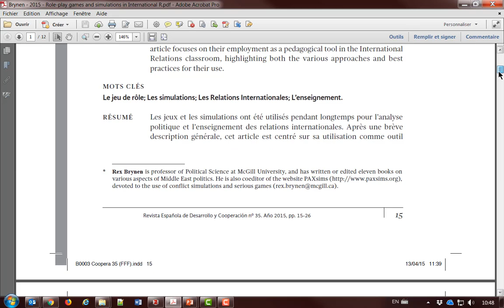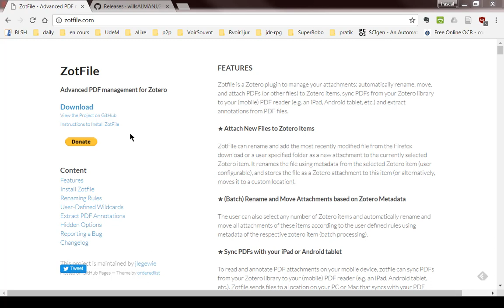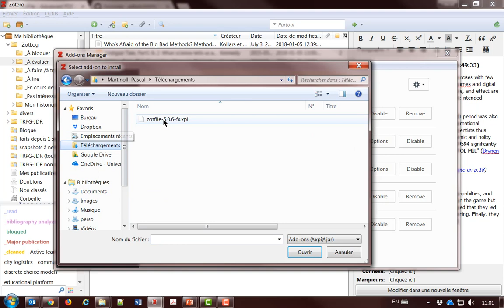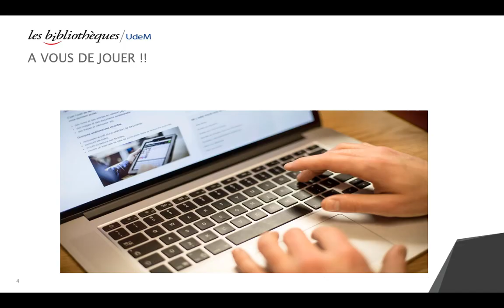Zotfile et Zutilo : deux extensions pour améliorer son efficacité avec Zotero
Comment paramétrer et utiliser les meilleurs fonctions des extensions Zotfile et Zutilo pour Zotero. Il est possible de les installer manuellement dans Zotero StandAlone.